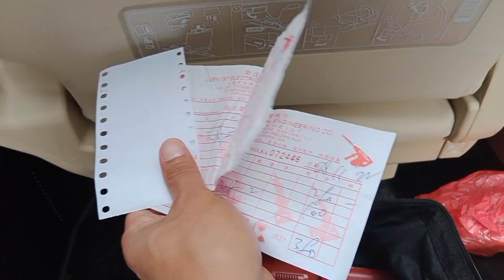subscriber natin nagpabili Ng Devon impact wrench dito sa Hong Kong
JOY VLOG DIY
isa pong subscriber natin Ang nakisuyo mapabili Ng Devon impact wrench with adapter dito sa hong kong,

price
20v Devon impact wrench     480hkd
20v lithium ion battery 5,2ah 280hkd
20v fast charger.                       180hkd
2 adapter.                                    100 HKD

Ang lahat ng presyo na nabangit ay hong kong dollar X 7, 20= peso po

sa mga nagtatanong kung paano kayo makabili kung Andito kayo sa HK pwedi ko kayo samahan or kung may kamaganak ka dito pwd q samahan kung wala pwd ka makiutos sa akin at ipapadala qoh sayo Tru afriegt door to door salamat po,